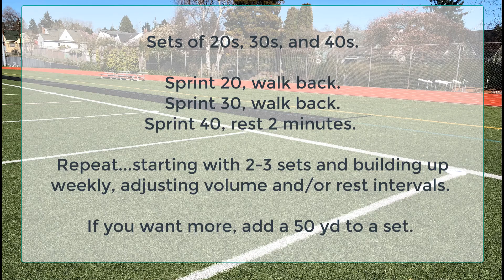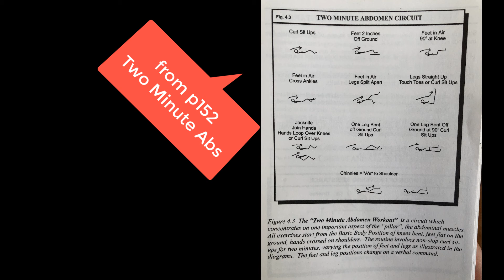Kalakala 2020 Speed Workout Demos